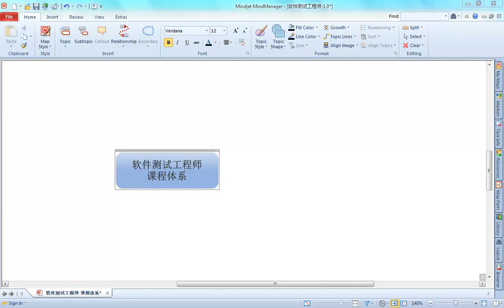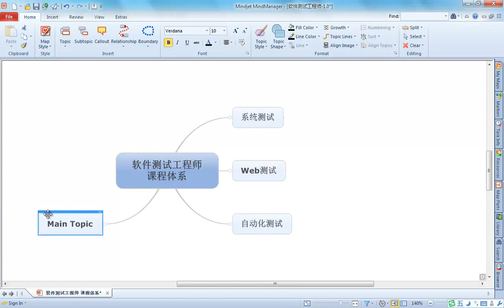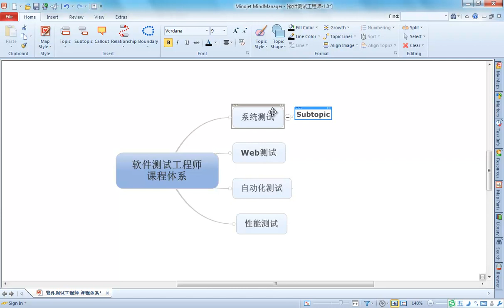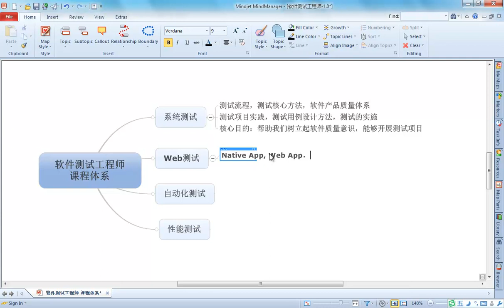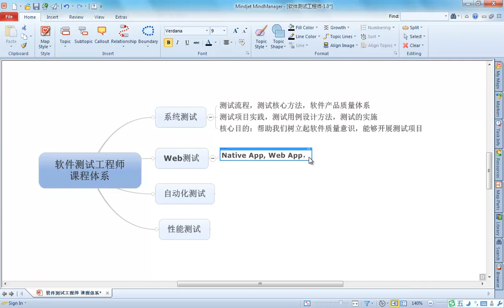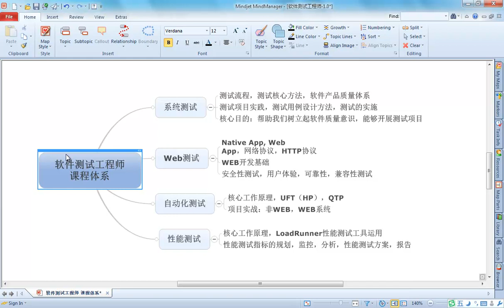WEB系统基础1 2 软件测试课程体系 1